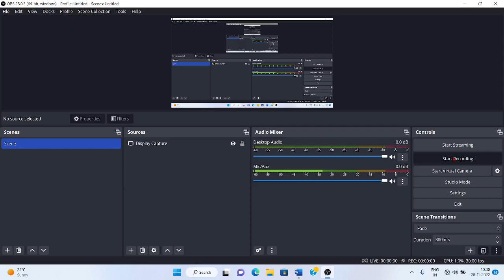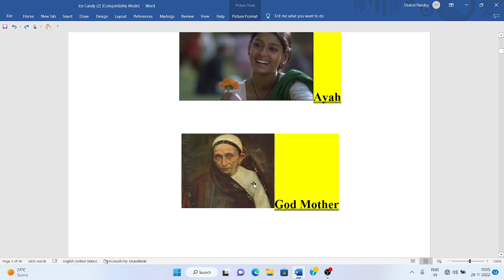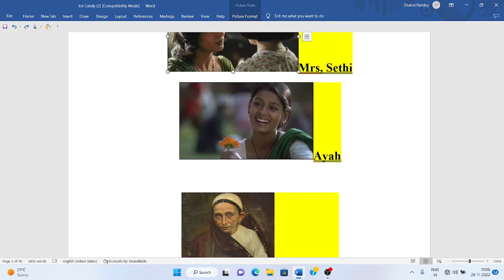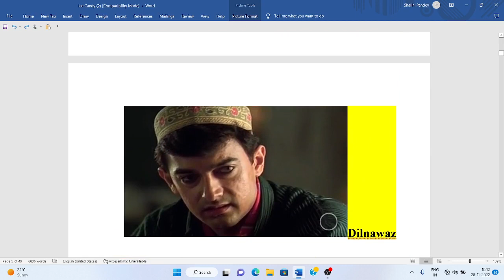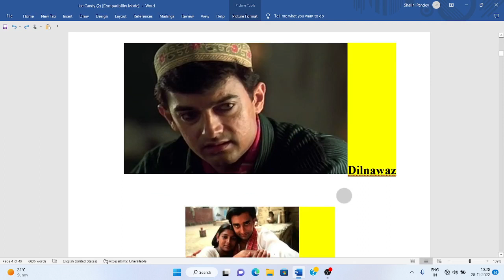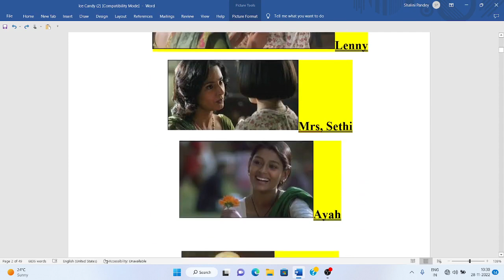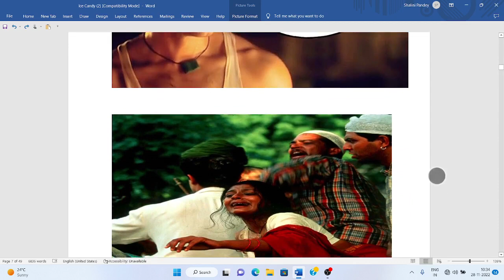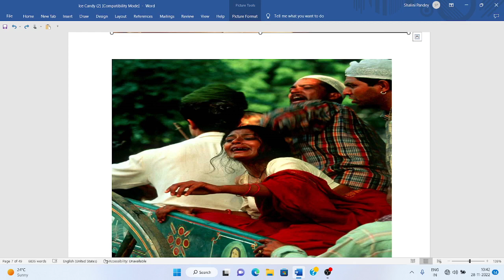Ice Candy Man by Bapsi Sidhwa in Hindi l Cracking India by Bapsi Sidhwa l Ice Candy Man Summary Hind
Ice Candy Man by Bapsi Sidhwa in Hindi l Cracking India by Bapsi Sidhwa in Hindi l Summary /Analysis